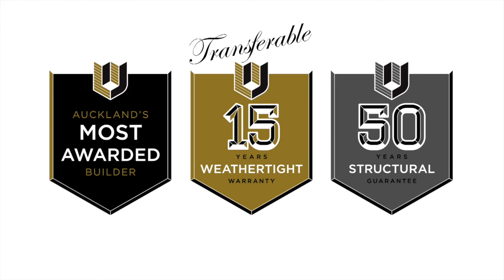The Sound Room - Commercial Showreel (NZ & Aust)